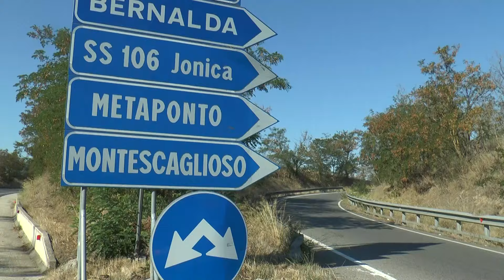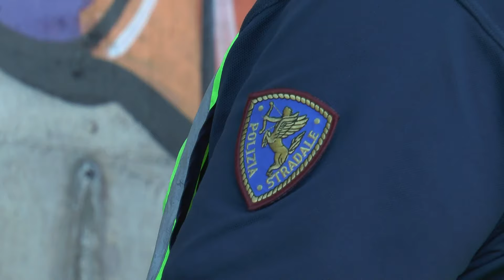Ferragosto nel Materano: il traffico è intenso, ma scorrevole